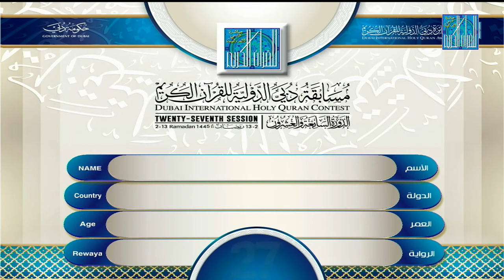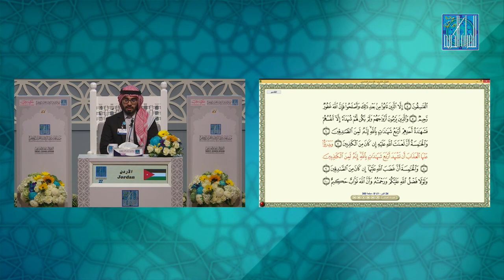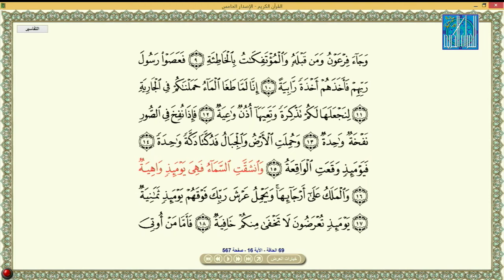ABDULLAH JAMAL HOSSAIN ALBERAWI JORDAN الأردن عبدالله جمال حسين البيراوي